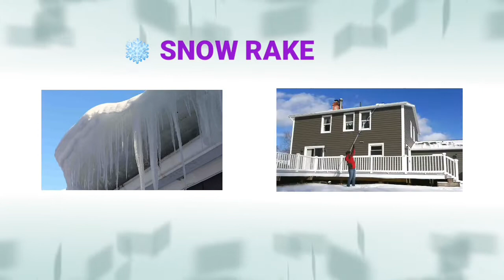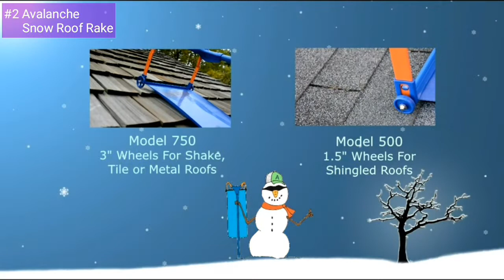Snow Rake ❄️ Top 5 Best Snow Rakes 2021⏰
Best Snow Rakes

👉#1 Snow Joe Roofer Joe Telescoping Snow Shovel Roof Rake | 21-Foot Extension | Poly Blade

👉#2 Avalanche Snow Roof Rake Easy Heavy Snow Removal for Standard Asphalt Shingled Roofs to Prevent Ice Dams and Damage. 17 Inch Wide, 16 Feet Long, 1.5 Inch Wheels

👉#3 Garelick Snow Roof Rake 21-Foot Aluminum With 24-Inch Blade

👉#4 SNOWPEELER Premium Roof Rake for Snow Removal - 30 ft. Reach - Clear Your Roof in No Time - Ideal for Long or Low-Pitched Roofs

👉#5 True Temper Telescoping Roof Rake

👉#6 Snow Joe 2-In-1 Telescoping Jumbo Snow Broom + Ice Scraper

⬇️⬇️⬇️⬇️See Also⬇️⬇️⬇️⬇️
▶️Garant Yukon 24-Inch Poly Blade Snow Roof Rake

▶️FLY HAWK Snow Broom, 4 FT roof Snow Removal Professional car and Truck Snow Removal Broom and Snow Remover, Push Broom Design Splicing Test Stainless Steel Tube Winter Snow Removal Snow Removal Brush

▶️Ohuhu 21 FT Adjustable Telescoping Snow Roof Rake, Twist-N-Lock Snow Rake for Roof with 6" X 25" Poly Blade, Snow Shovel for Cleaning Roof Snow, Blue

Best Snow Rakes are listed in this video by narrowed down for saving your time and money. We reviewed and tested the available best Snow Rakes on the market in 2021.

In this buying guide for the best Snow Rakes we considered price, features and performance. We considered best selling Snow Rakes, best Snow Rakes brands, and top rated Snow Rakes.

So you can choose the best Snow Rake for you. You can buy these Snow Rakes online.

This video also answers the questions like What is the best Snow Rake? What is a snow rake? How do you use a snow rake? Should you rake snow off your roof? And other FAQs about Snow Rakes.

Timestamp

0:00 Intro
0:15 Snow Joe Roofer Joe Telescoping Snow Roof Rake
1:25 Avalanche Snow Roof Rake
2:24 Garelick Snow Roof Rake
3:17 SNOWPEELER Premium Roof Rake for Snow Removal
3:34 True Temper Telescoping Roof Rake
4:48 Snow Joe 2-In-1 Telescoping Jumbo Snow Broom Ice Scraper